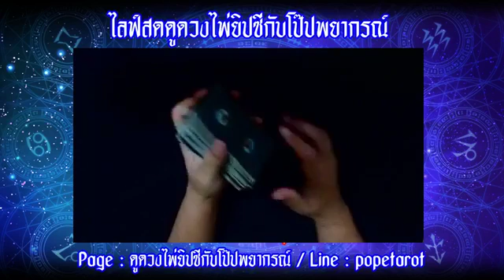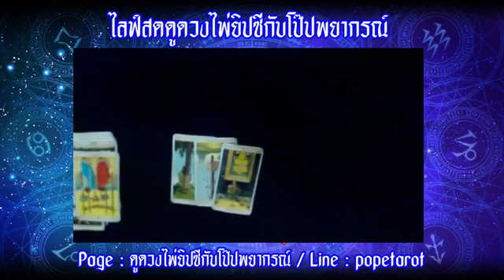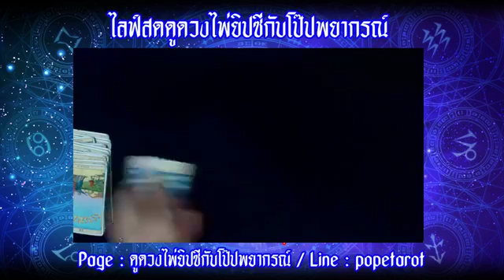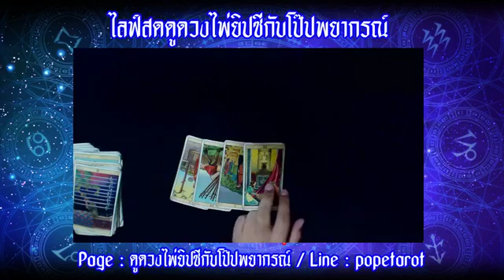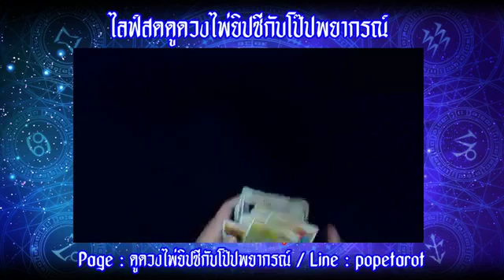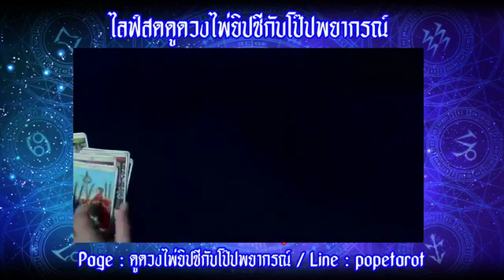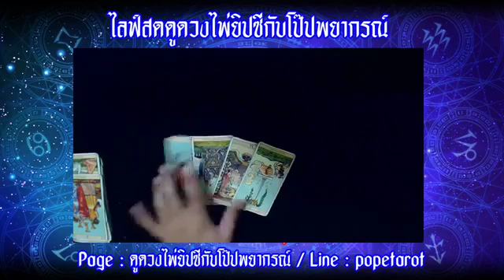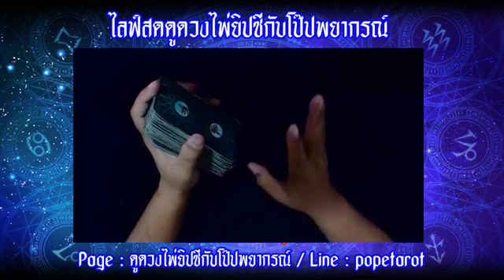ไลฟ์สดดูดวง - หมอโป๊ปพยากรณ์ - 08 ตค 61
ไลฟ์ดูดวง แชร์ก่อนถาม 📣📣
ขอความกรุณา ระบุชื่อ คำถามมาโดยชัดเจน 📣📣
🌜 Line : popetarot 🌛

ดำเนินรายการโดย หมอโป๊ป ศิลป์วัฒน์

5 คำถาม 100 บาท
15 คำถาม 200 บาท
45 นาที 300 บาท

ดูดวงยูเรเนียน และไพ่ยิปซี
ดูดวงสมพงษ์เนื้อคู่ 200 บาท
เปิดดวงเต็ม 90 นาที 500 บาท

*กรุณาสอบถามคิวว่าง วัน เวลา ก่อนชำระเงิน

สอบถาม และ จองคิวที่